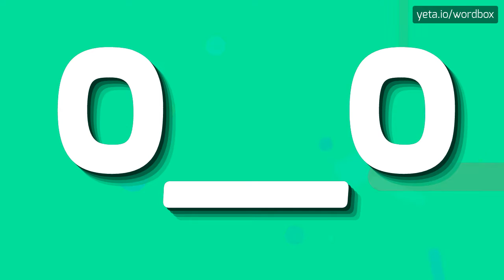O_O - HOW TO PRONOUNCE IT!?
Watch how to say and pronounce "o_o"!
Want to know how other words sound like? Look for o, bibo, o o carrier, ore oil carrier, obo, o o on wordbox channel!